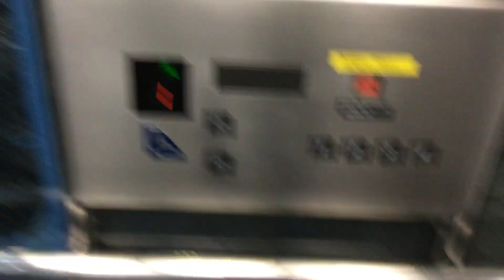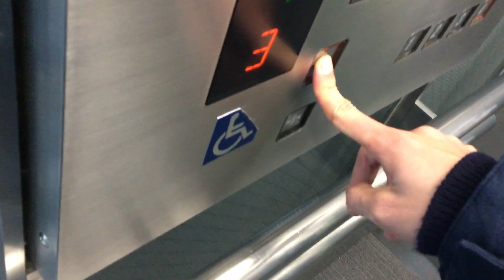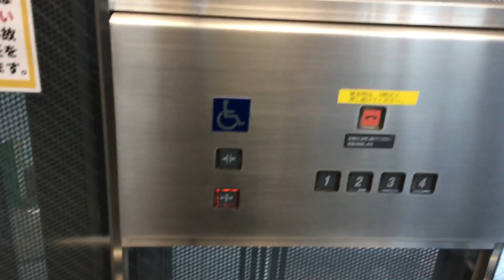アトリウム南摂津のNational OTISエレベーター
スペックアルサという機種です。
防犯窓と景色なら景色を撮影することが多いです。
1階に宝くじ売り場があります。
年末ジャンボ宝くじを買いました。
アナウンスはエコーがあるように聞こえます。